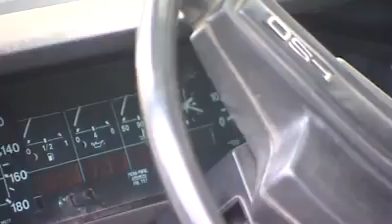Polonez 1500 w jednych rękach .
Polonez w rękach 90- letniej kobiety która zachowuje się jak nastolatka.